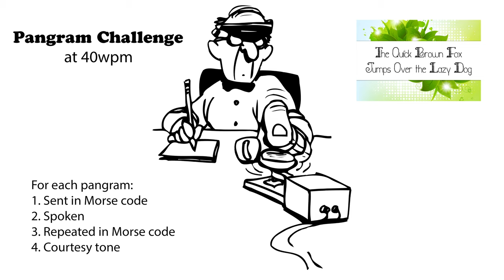Pangram Challenge 40wpm